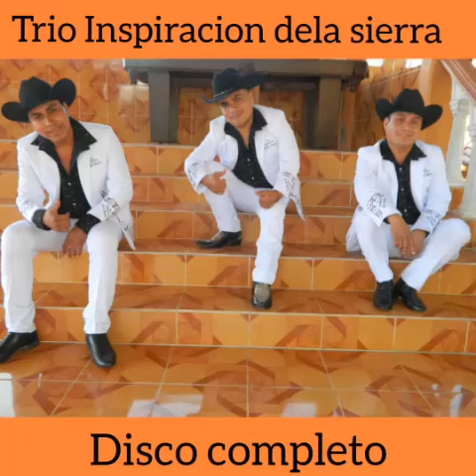Trio Inspiracion dela sierra cd 2018(9)